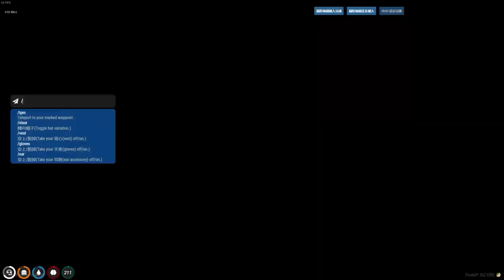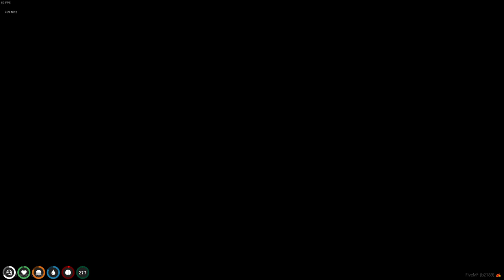| 7/4 | Zero One | Jackson Malik/Roy Miller |